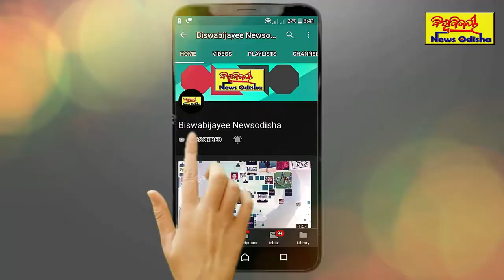ଶିଶୁ ସୁରକ୍ଷା ସଚେତନତା କାର୍ଯ୍ୟକ୍ରମ